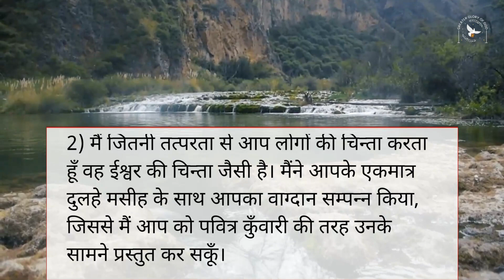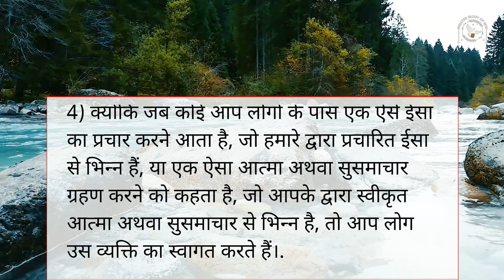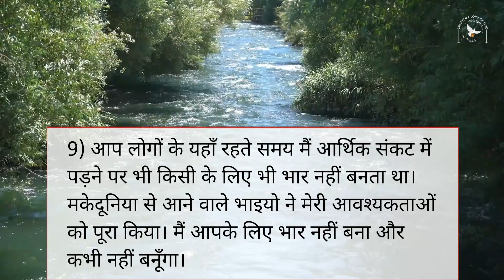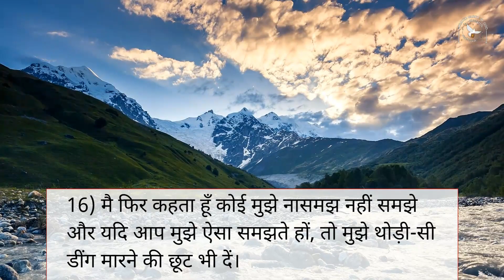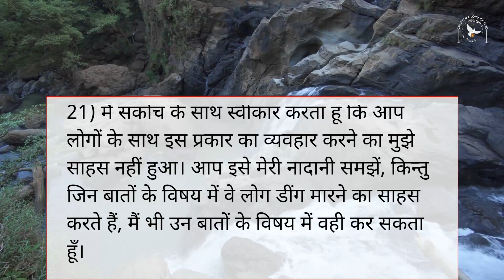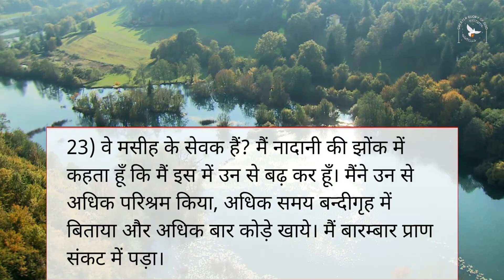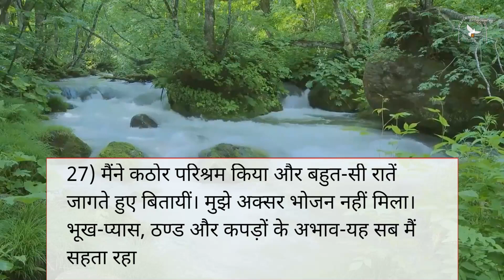कुरिन्थियों के नाम सन्त पौलुस का दूसरा पत्र | अध्याय 11 | 2 Corinthians Audio Bible with the Text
अध्याय 11
आप लोग झूठे धर्मप्रचारकों से सावधान रहें
सन्त पौलुस अपने कष्टों पर गर्व करते हैं

हमारे मिशन में अपना योगदान देना चाहते हैं तो 👇
GPay - cgmclaret@okaxis